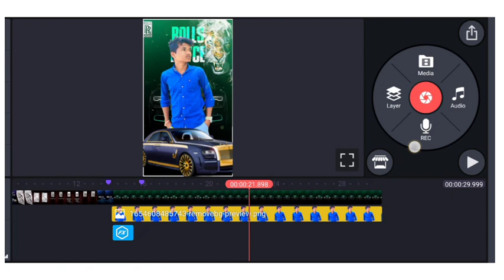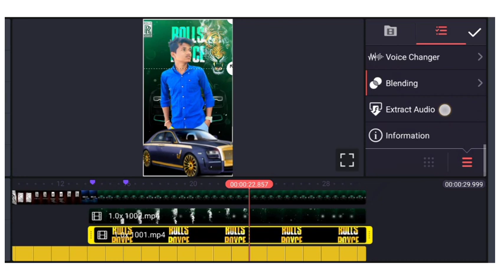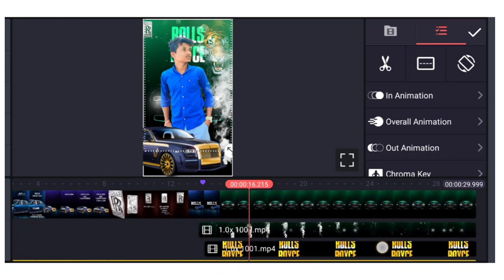How to edit videos in kinemaster new style training status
(Shiva jaan full preset link)